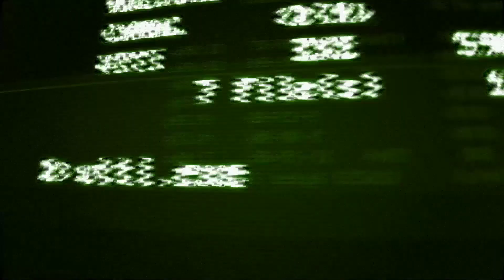Doações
ALGUMAS DOAÇÕES QUE IREI UTILIZAR NO FUTURO CENÁRIO DE FUNDO
MUITO OBRIGADO MACIEL CINEBOX
CAMERA POLAROIDE NINTENDINHO NES SUPER NINTENDO SNES CABOS